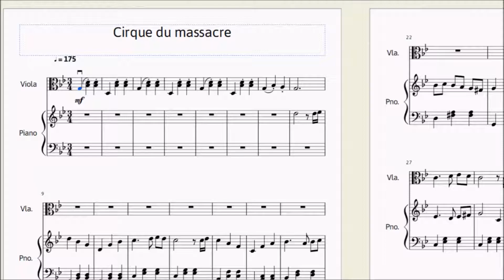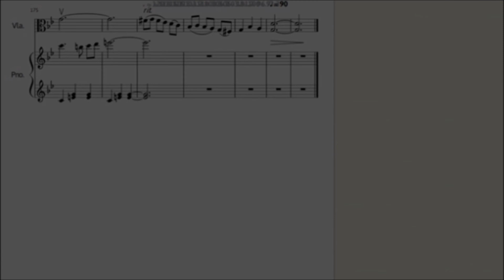Cirque du massacre for viola and piano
mentally unstable clown party without a happy ending probably

unless you want one!

played in performance evening and part of music portfolio